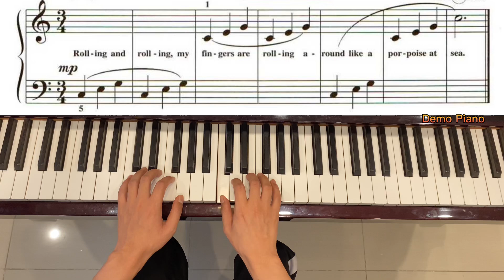Adventures Level 1: Playful Porpoise (Page 40)